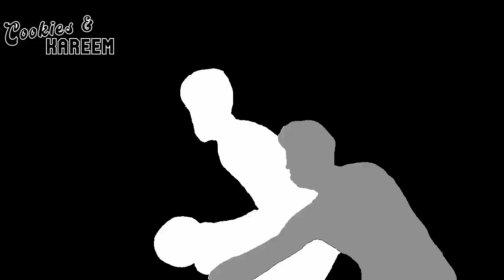Kevin Durant Highlights | Lakers vs. Suns | 5th Dec 2023